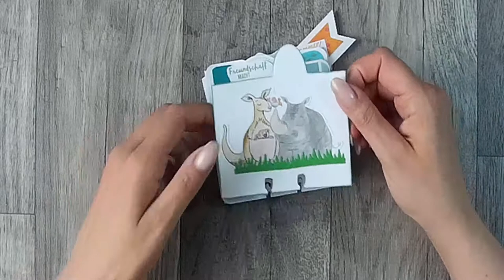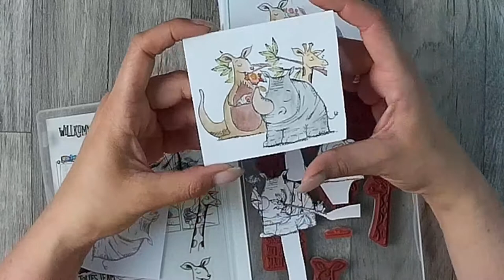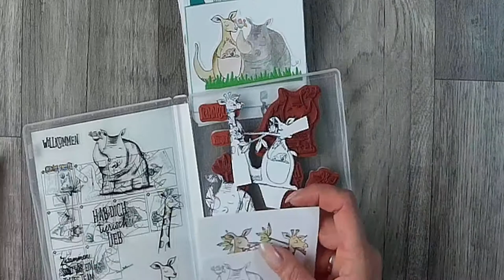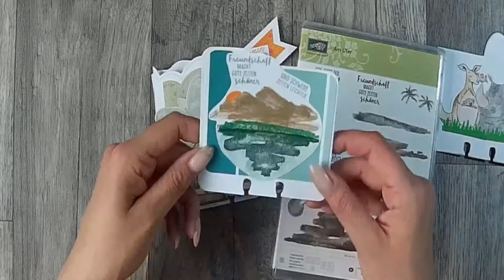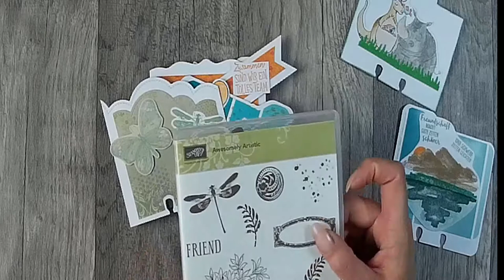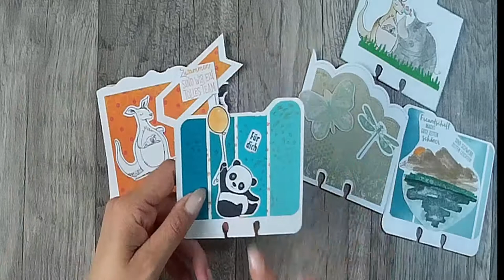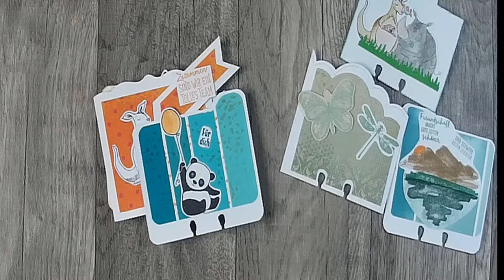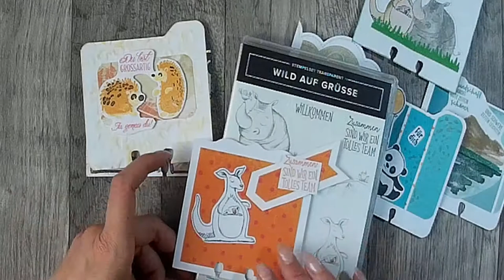Meine ersten....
seit längerem hab ich mir immer wieder Videos zu Memory Dex Karten angeschaut und find sie einfach schön. Nun hab ich mich endlich auch mal dran versucht. Hier seht ihr meine ersten versuche. Viel Spaß beim zu schauen...

oder

z. B. Von Stampin Up:
Papierschneider - 36€
Papierfalter - 8,50€